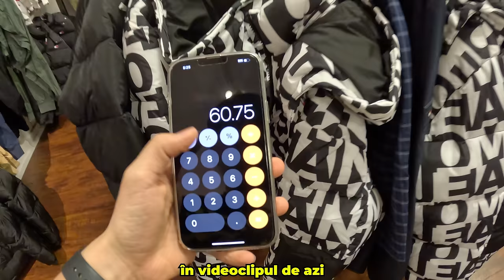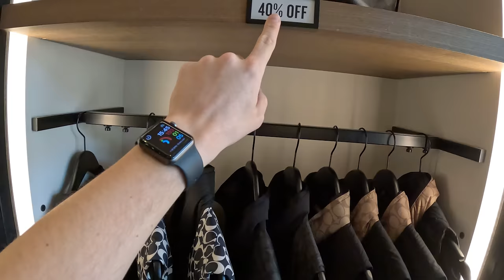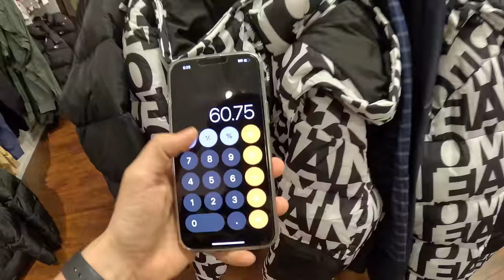PREȚURI NEBUNE LA ACEST OUTLET DIN AMERICA